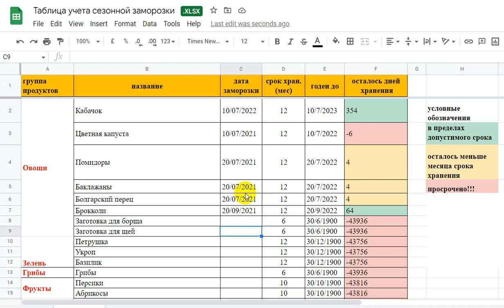Таблица учета сезонной заморозки: сроки хранения и вся заморозка на одном экране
🎁 Сразу после регистрации вы получите подарок - сезонное меню на неделю:
✔60 страниц
✔19 рецептов с пошаговыми описаниями
✔64 фотографии

Бывало у вас такое, что продукты так долго хранятся в морозилке, что вы забываете, когда их замораживали и какой у них срок хранения? 🙃

Или, что еще интереснее, вообще забываете о том, какие у вас запасы, что там в морозилке хранится? 😅

А потом, перебирая заморозку, неожиданно обнаруживаете “что-то перетертое странное, то ли кабачок, то ли паштет” или “что-то круглое красное, то вишня этого лета, то ли смородина урожая “лихие 90-е” 😂

Я этот вопрос решаю с помощью таблицы учета заморозки, в котороую уже внесены все нужные формулы. Смотрите на видео, я показываю, как ее заполняю 👆🏻

✅ Во-первых, я с одного взгляда на таблицу вижу, что у меня хранится в заморозке.

✅ Во-вторых, я никогда не забуду о сроках хранения: таблица сама считает сроки и предупреждает меня разными цветами о том, что срок хранения какого-то продукта подходит к концу.

Когда делаю сезонную заморозку, то достаточно сделать это один раз в месяц, во время создания запаса.

Пользуйтесь во благо!

И конечно, ее получат все участники тренинга по сезонной заморозке “Летний день - год кормит"